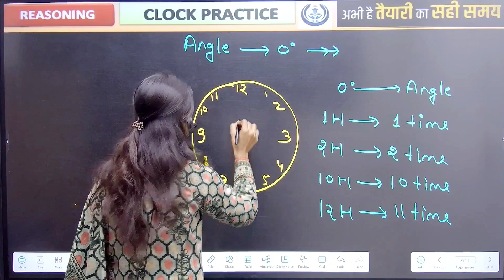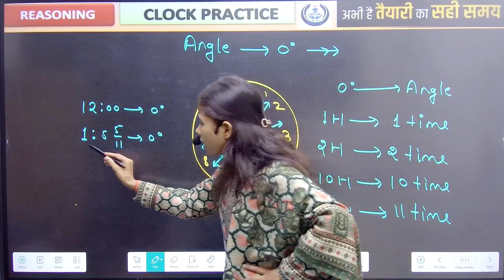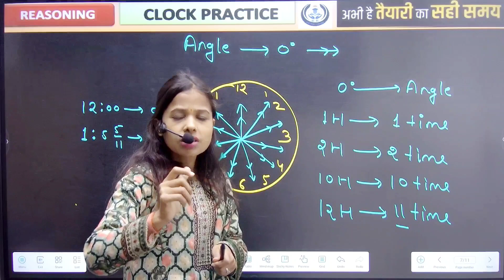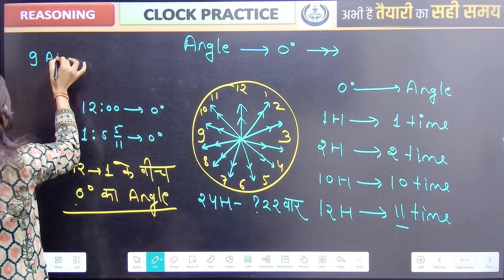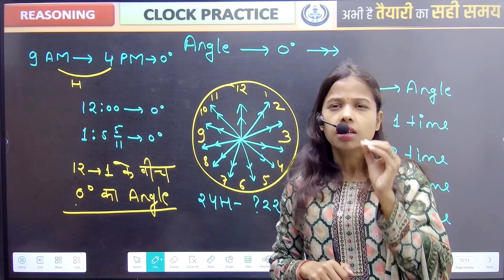CLOCK TRICKS II REASONING II BASIC TO ADVANCED II BY RASHMI MA'AM II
UP POLICE CONSTABLE reasoning practice set - Watch the UP Police reasoning live class and now how to solve UP Police constable reasoningquestions based on new pattern for UP Police constable 2023 Prepration & other UP Police 2023 Exam.

clock
clock tricks
clock trick
clock reasoning trick
clock by rr success classes
clock by rashmi mam
reasoning short trick by rashmi mam
clock reasoning tricks,
clock in hindi,
clock reasoning,
clock in hindi
clock questions
up police clock
reasoning tricks
police reasoning
rr success classes
reasoning by rr success classes

Hello, This Channel is for Give Knowledge to those students who are needy and want to learn for GOVERNMENT JOBS.
We provide you Improved and latest CONTENT of Every Subjects For Better EDUCATION.

AND Give Your FEEDBACK for Better improvement.